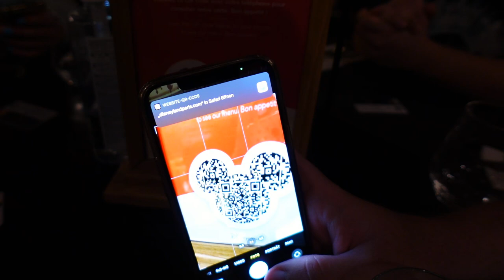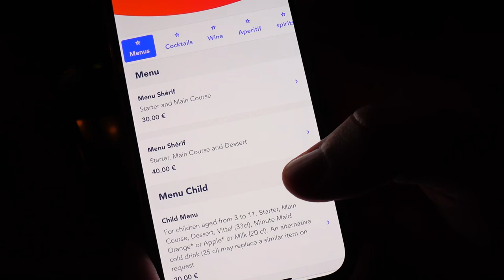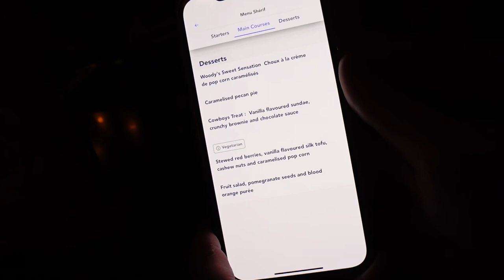🥗Silver Spur Steakhouse - Tischbedienung Restaurant - Disneyland Paris - August 2021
in diesem Video waren wir im Silver Spur Steakhouse essen. Und wir zeigen euch wie es war!